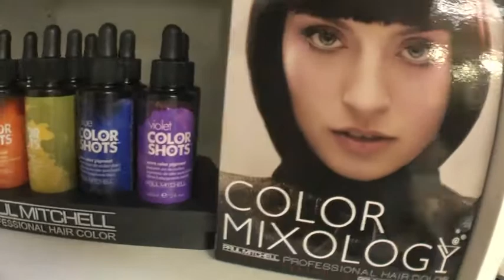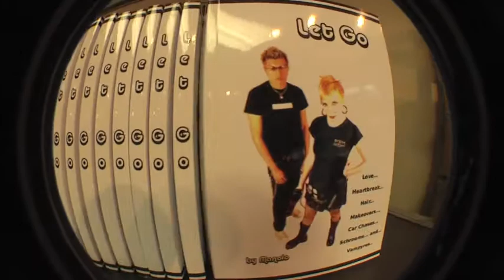Let Go "Salon Video"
Let Go by manolo...Inside the salon